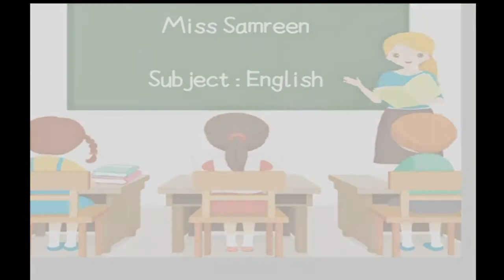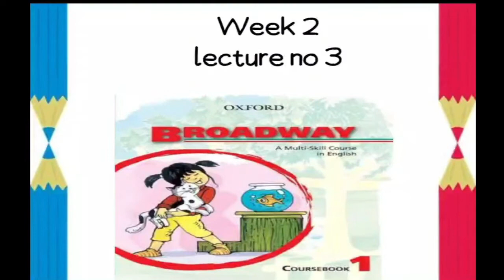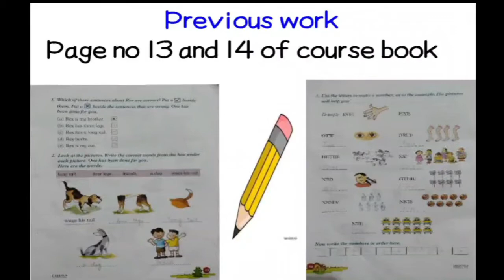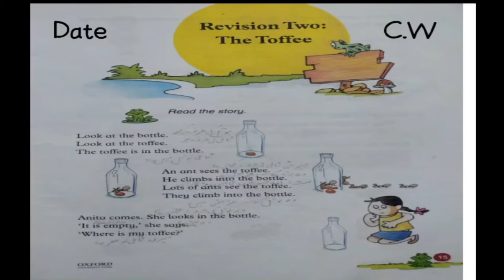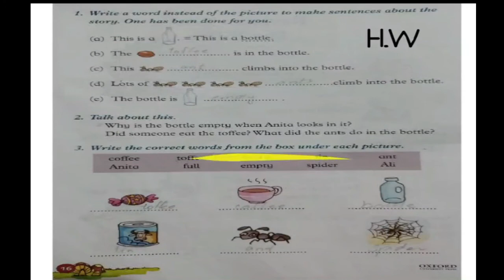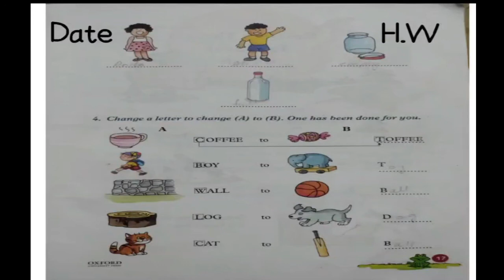ENGLISH Lecture no 3 For Class 1